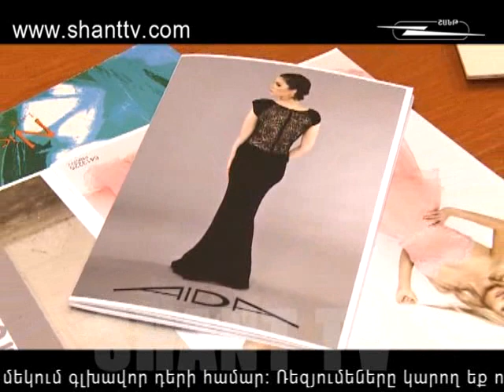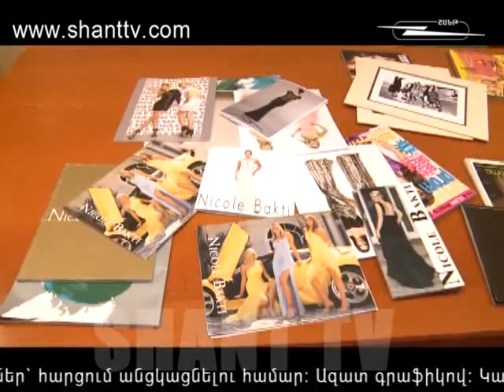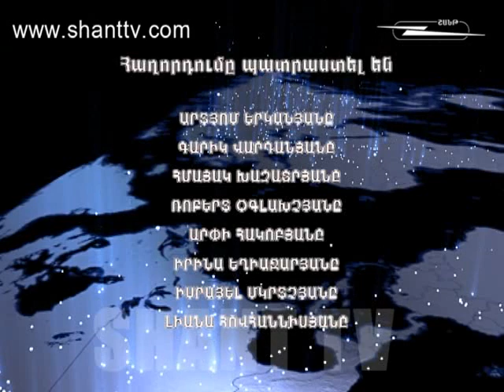Աշխարհի հայերը/Ashxarhi Hayer-Աիդա Չարախանի